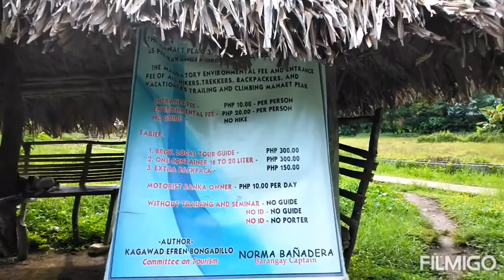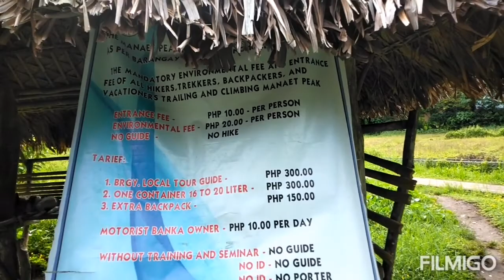Manaet experience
Tara na't maglakbay.